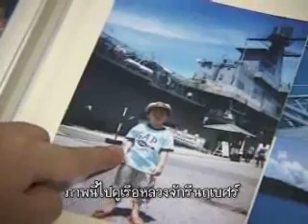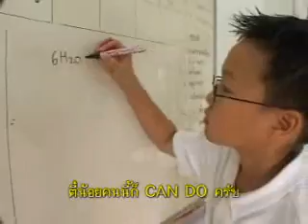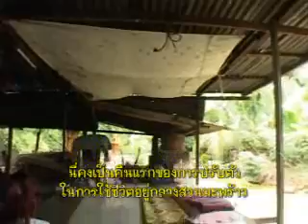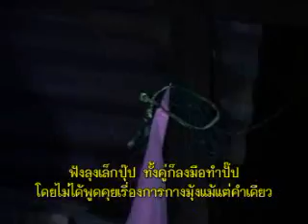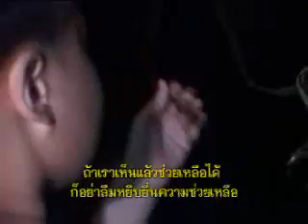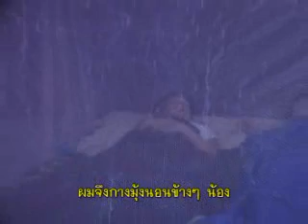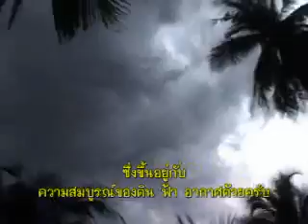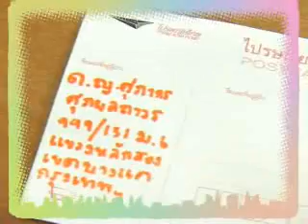รายการพลเมืองเด็ก ตอน สวนมะพร้าว 1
ครั้งเป็นแรกที่ได้มีโอกาสเป็นัศน์พิธีกรในรายการโทรทัศน์
บทเรียนราคาแพง  กับ การเรียนรู้จักตัวเองว่า ยังไม่ดีพอ...